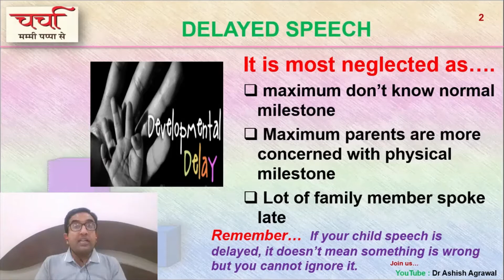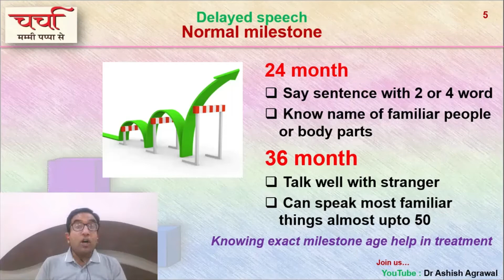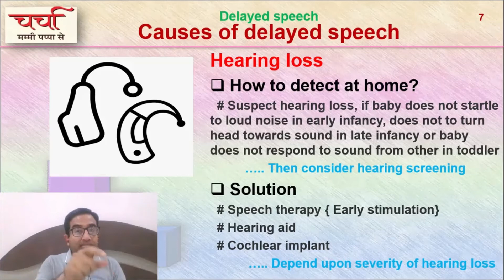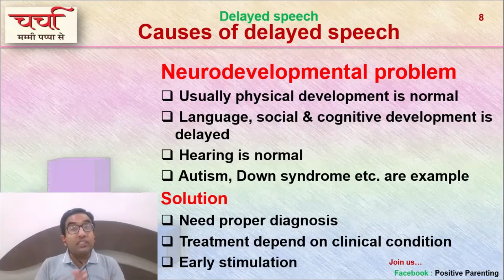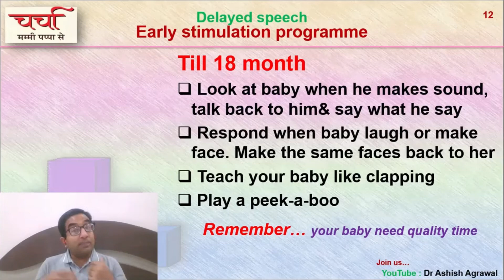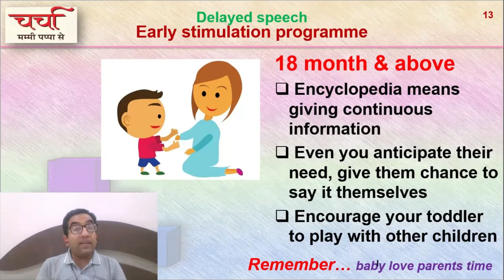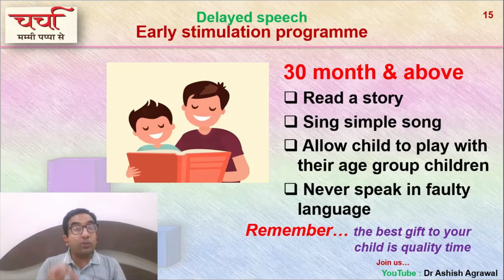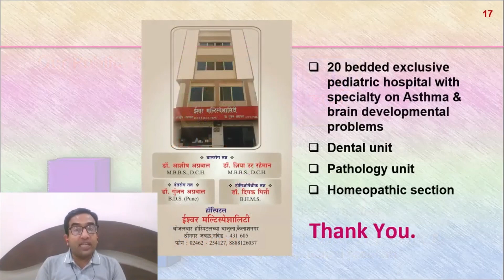Delayed speech in children; Causes & treatment. मेरा बच्चा देर से बोल रहा हैं / बात नही कर रहा हैं।